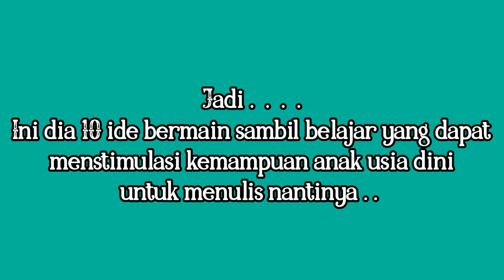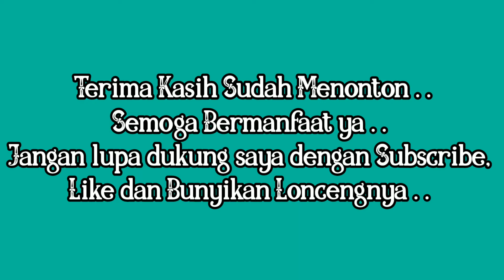Bermain Sambil Belajar Pra Menulis Anak Usia Dini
Kemampuan pra menulis adalah kemampuan yang harus dimiliki anak sebelum ia belajar menulis. Oleh karena itu, diperlukan kegiatan-kegiatan yang dapat memberikan stimulus agar nantinya ketika belajar menulis anak tidak mudah merasa lelah dan bosan.

Adapun tujuan kegiatan pra menulis ini adalah untuk melatih kemampuan motorik halus anak yaitu melatih kekuatan otot-otot jari tangannya terutama 3 jari yang digunakan untuk memegang pensil dan melatih koordinasi mata serta tangannya serta melatih focus/konsentrasi yang akan penting bagi peningkatan kemampuan menulis anak dikemudian hari.